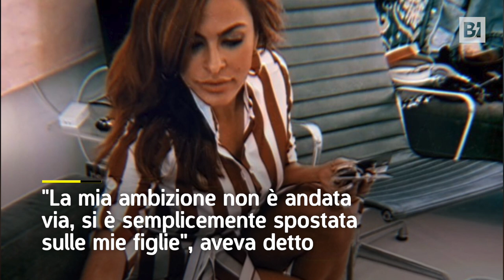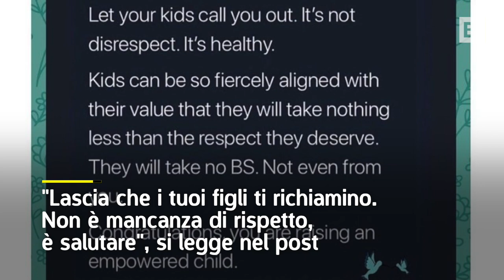Troppo "social": Eva Mendes fa autocritica e si prende una pausa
L'attrice ha raccontato di essere stata rimproverata da una delle sue figlie per aver passato troppo tempo attaccata allo smartphone": Abbiamo fatto una bella chiacchierata, mi sono scusata e le ho promesso che sarei stata più attenta", ha raccontato